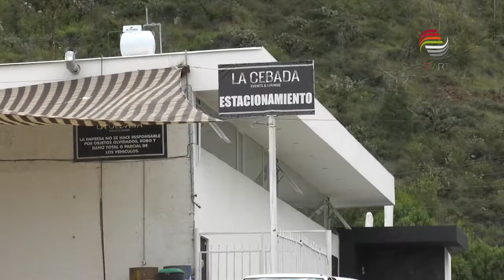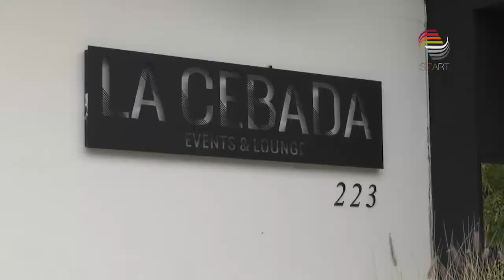DenunciaCiudadana SizartSíTeEscucha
Vecinos de la calle Prolongación Aguadores, en Zacatecas, denunciaron que dos salones de fiesta en la zona han generado problemas pues los asistentes se estacionan en doble fila y no respetan los espacios de cocheras.